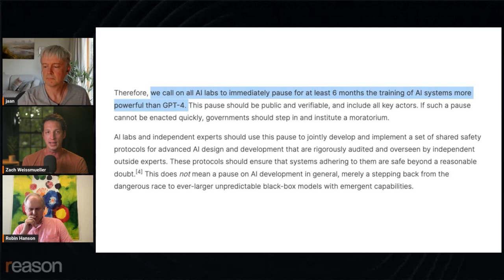Why this major AI investor wants to PAUSE advanced AI research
Skype co-creator Jann Tallinn, a major early investor in Google's Deep Mind and the artificial intelligence company Anthropic, says he spearheaded an open letter signed by more than 27,000 people including Elon Musk and Apple's Steve Wozniak calling for an immediate pause to the training of large language artificial intelligence models more advanced than GPT-4 because of his fear that "uncontrollable minds" will escape human control and lead to the destruction of humanity. Economist Robin Hanson says the fear is unfounded and pre-emptive regulation is unwarranted.